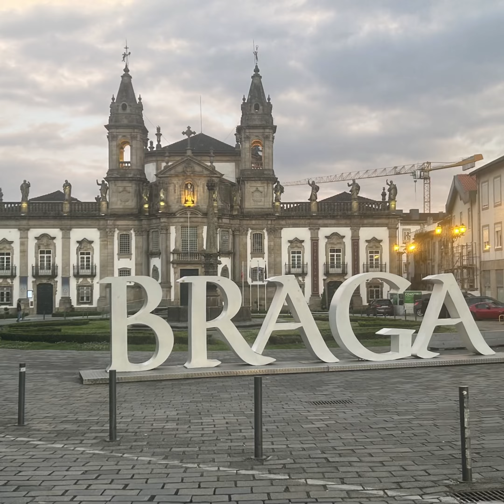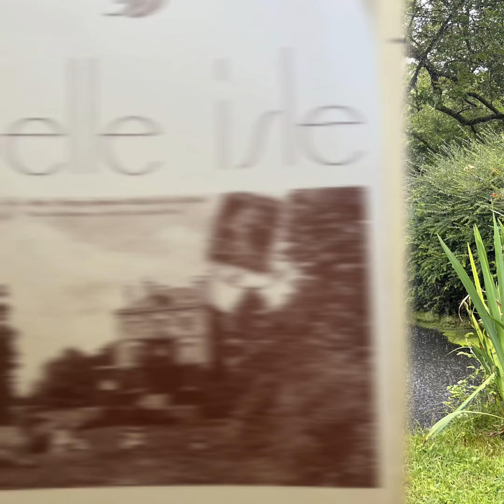Europe (Motorhome) Tour 9 2024 Part 1 Spring (France & Spain)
A few photos and video extracts from our 2024 European Trip (Spring Tour) strung together with music by Ed Sheeran (my wife's choice). Further details of this short tour together with additional images can be found on my website - DJmotortouring.com